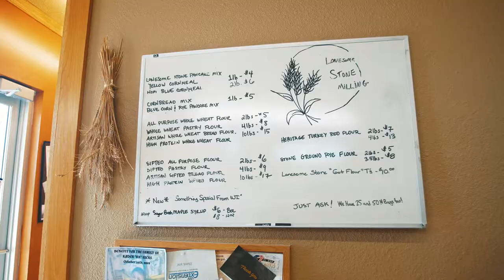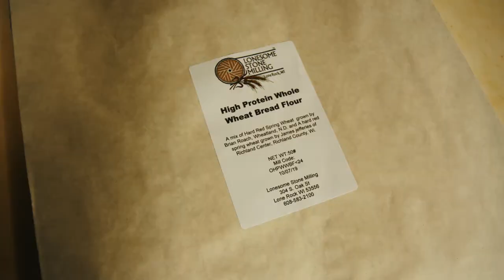Lonesome Stone Milling | Know Your Wisconsin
In 2009, Gilbert Wiliams and his partner purchased a cleaning mill in Lone Rock where their only plan was to clean crop seeds. Then one day a young employee decided to make a pancake mix out of crop seeds and Lonesome Stone Milling was born. Today, it is a small, organic-certified and locally sourced stone flour mill. They buy grain primarily from Driftless Area family farms. Stone-ground flour retains the bran and germ from the wheat kernel, which are the parts that are often removed when flour is ground with a roller mill, making them more nutritious and flavorful. Stone milled flours are whole grain and bring back a traditional way of creating food.

Read the article as featured in WCA Magazine [March 2022 edition]